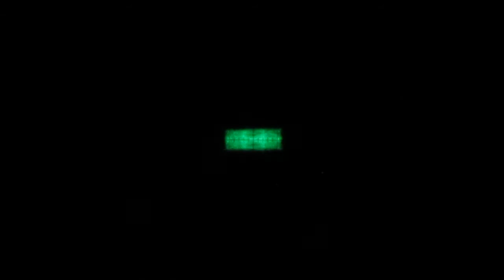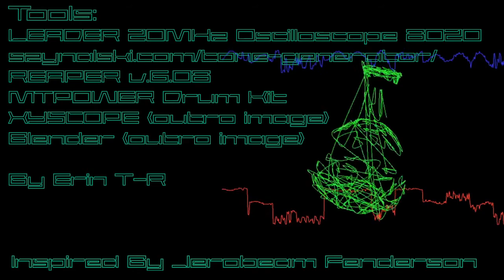The Art of Science: Sounds on Screen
Erin Thomas-Riley's winning entry in the University of Canterbury's 2021 Art of Science competition (Master's category). Erin created music using sinewaves to create Lissajous curves on the oscilloscope at school.